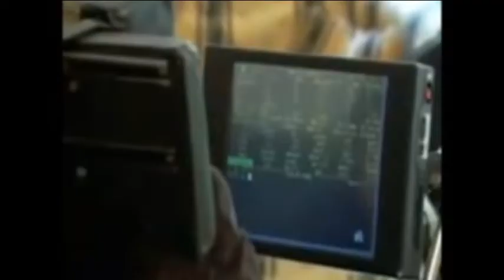stephen hawking funny spoof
music done by me conor :) also put vids together using pinnacle videospin hope you enjoy it:)